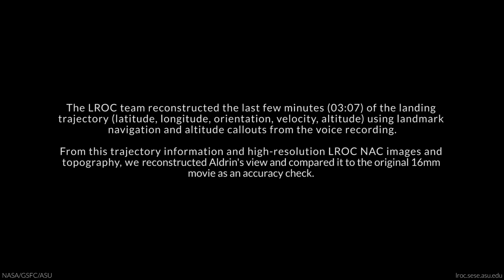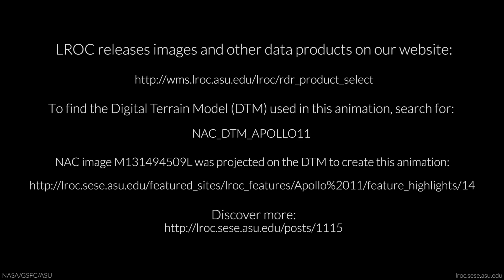Apollo 11 Moon landing reconstructed using orbiter imagery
NASA Lunar Reconnaissance Orbiter imagery and topography has been used to reconstruct the Apollo 11 moon landing. See side-by-side comparisons with the original footage. -- Here's What Neil Armstrong Saw As He Landed Apollo 11's Eagle on the Moon

The Apollo 11 mission landed on the moon on July 20, 1969.

Credits: NASA/Goddard Space Flight Center/Arizona State University